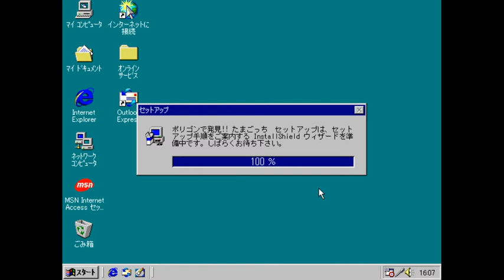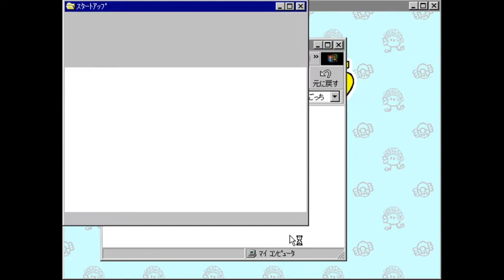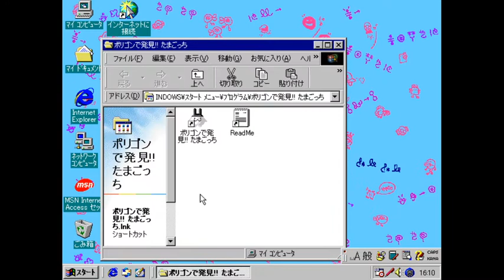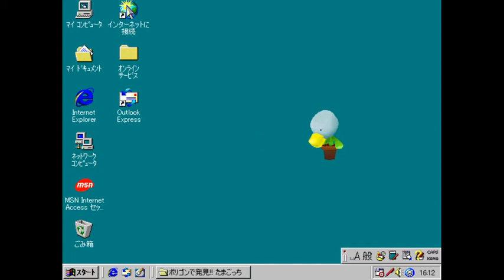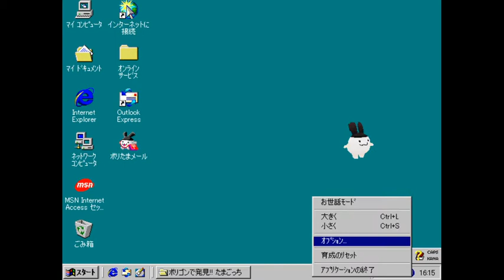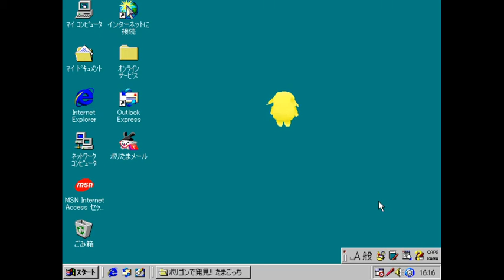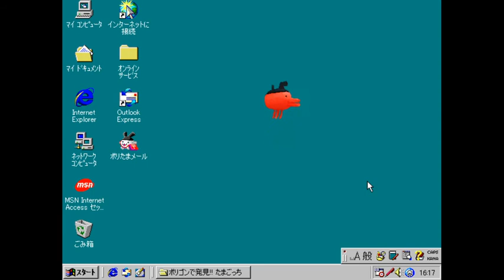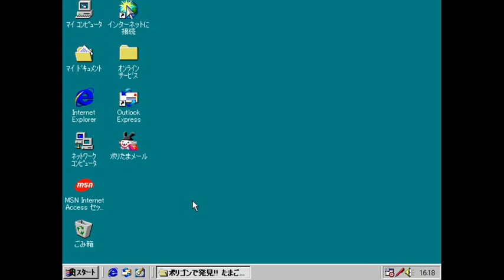Polygon de Hakken!! Tamagotchi CD-ROM "Gameplay" Video!!! (​ポリゴンで発見!!たまごっち​)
PLEASE READ FOR MORE INFORMATION!!!

This software is a collection of Tamagotchi Desktop Buddies!! Each one has a unique animation, with their own 3D model!! Nothing crazy gameplay-wise, but it's still extremely cute.

According to the Wiki, you can get these little guys to interact with the now defunct Polygon de Hakken website, but I couldn't figure it out. If anyone is interested, you can view the files for the game on the Internet Archive!